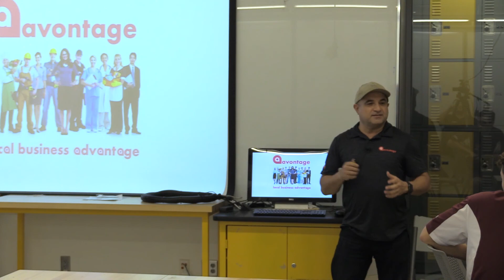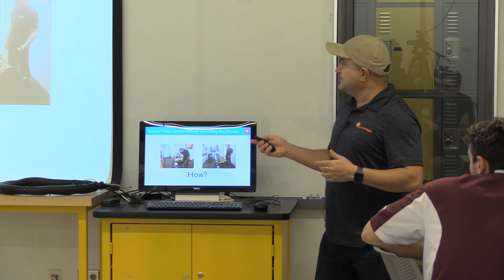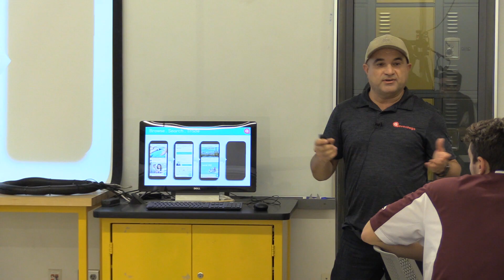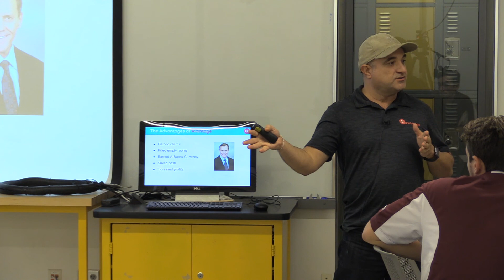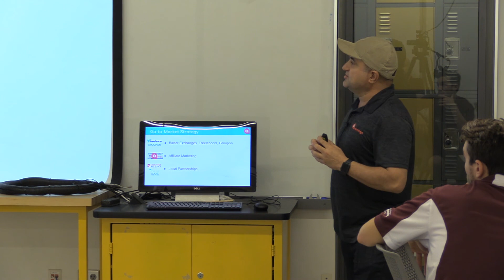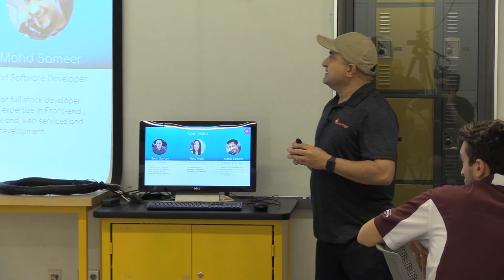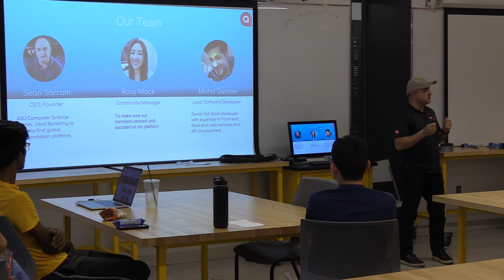Make It Happen: The Powers of Acceptance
Make It Happen session from 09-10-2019